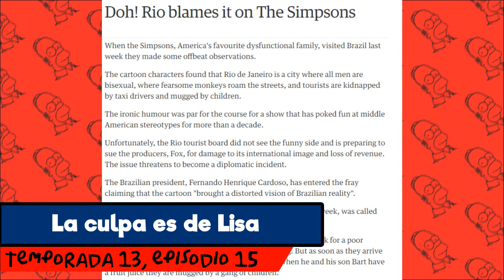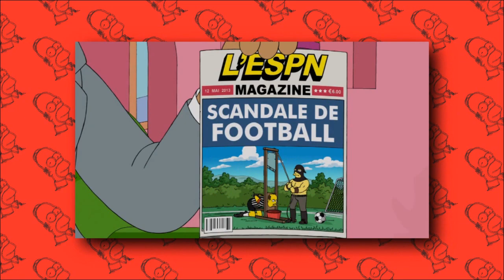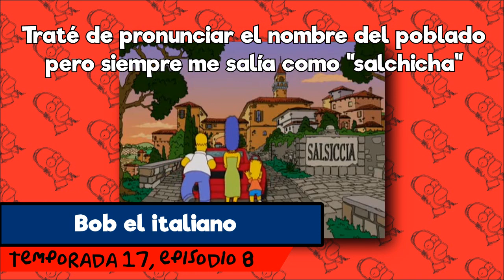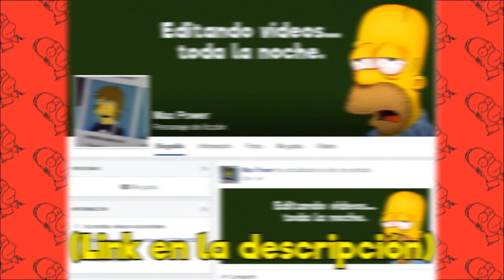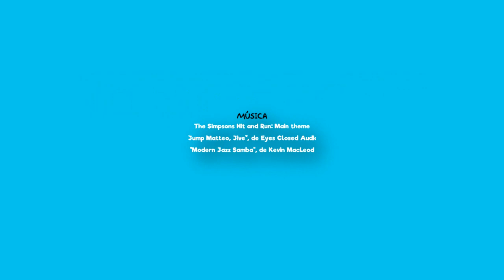Los Simpson: Viajes Internacionales (Parte 2)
Un recorrido alrededor del mundo con Los Simpson. Parte 2 de 3.